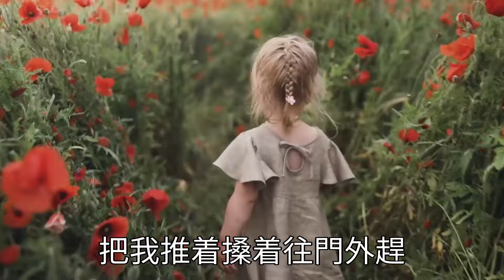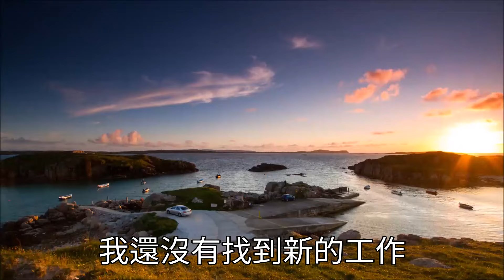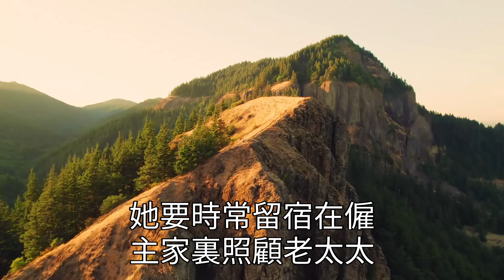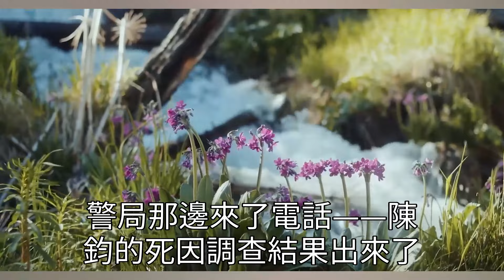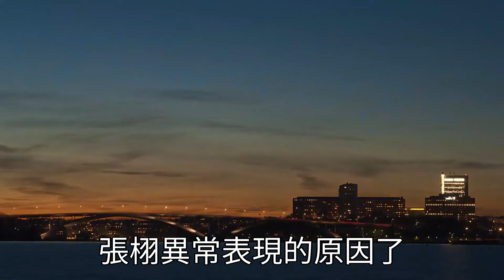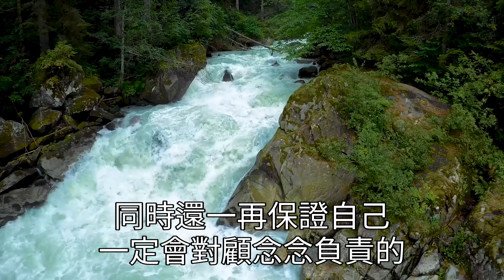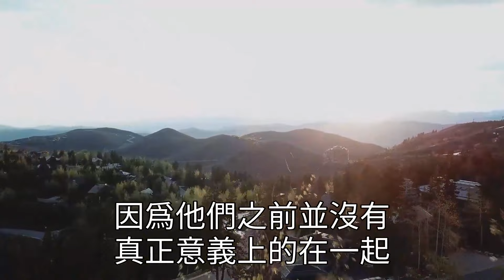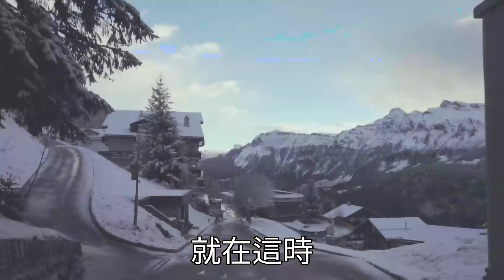「我老公心臟不太好，肯定是跟她玩過頭了，才猝死的」好閨蜜的老公死在我床上，她順手翻出了我和她老公的曖昧照交給警察。一瞬間，我成了勾引閨蜜老公的蕩婦，害死姦夫的兇手。但她卻不知我早就防了她一手